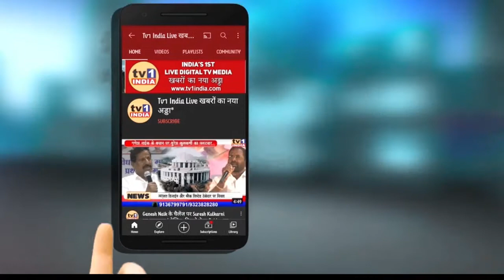Agitation Against Cidco | Vaijyanti Dashrath Bhagat का अनशन | नागरी सुविधाओं की मांग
Live : Cidco के खिलाफ अनशन पर Vaijyanti Dashrath Bhagat | नागरी सेवा देने की मांग